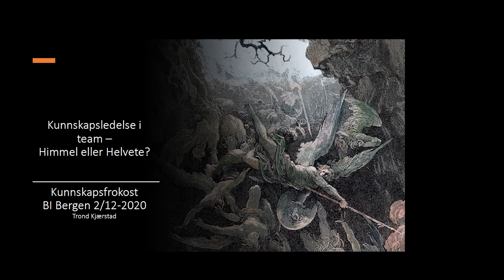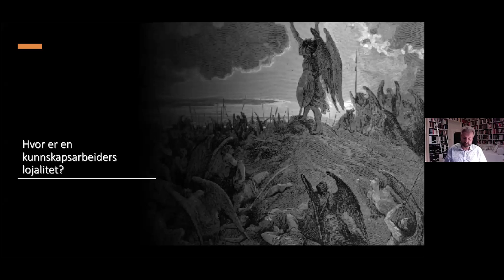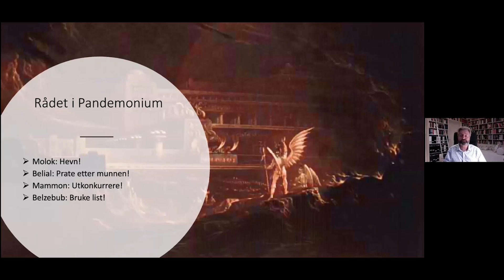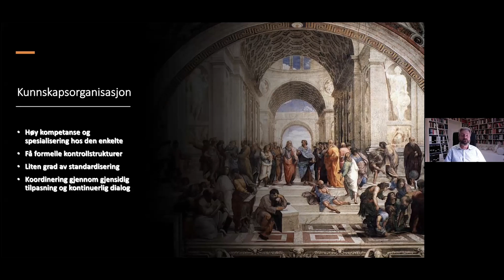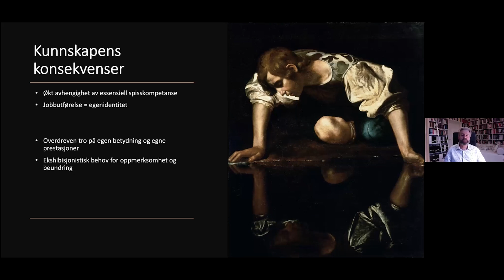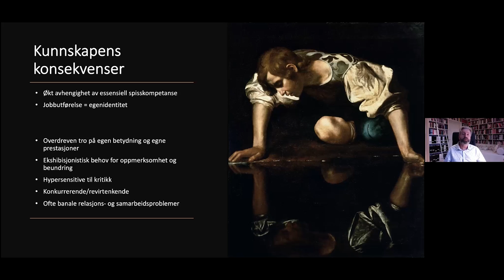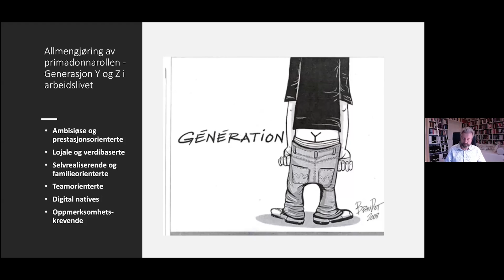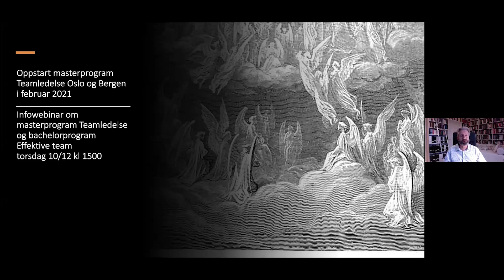Kunnskapsfrokost: Kunnskapsledelse i team| Campus Bergen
dette webinaret vil Trond Kjærstad forelese om perspektiver på teamledelse av høykompetente medarbeidere.
Å få flinke folk til å jobbe sammen, er kanskje teamlederes største utfordring. Det kan føre til himmelen – eller til helvete.

Team brukes som organiseringsprinsipp for kundeorientering, som utvikling av prosjekt, som middel til endring og innovasjon, som forbedring av arbeidsmiljø eller utvikling av kunnskapsbaserte miljøer.

I denne forelesningen blir det storytelling med perspektiver på teamledelse av høykompetente medarbeidere. Trond Kjærstad er svært anerkjent for sin fortellerkunst og å knytte litterære verker til hvordan moderne ledelse utfordres i vår tid.

Trond Kjærstad vil være foreleser på masterprogrammet Teamledelse som starter ved Handelshøyskolen BI i februar i Oslo og i Bergen.